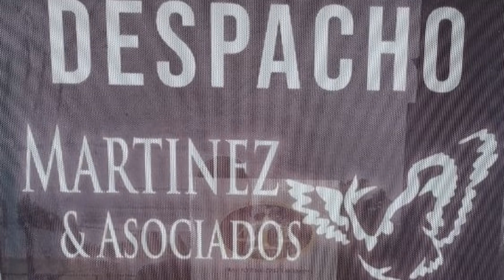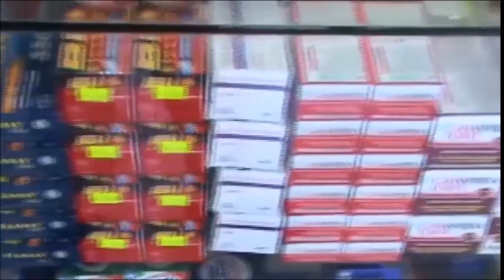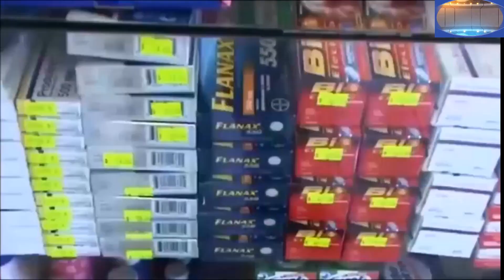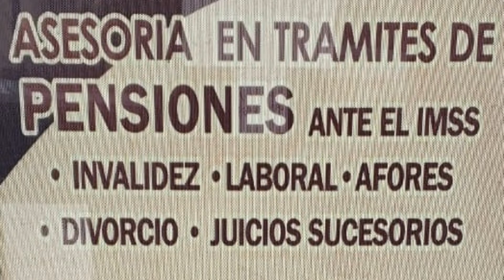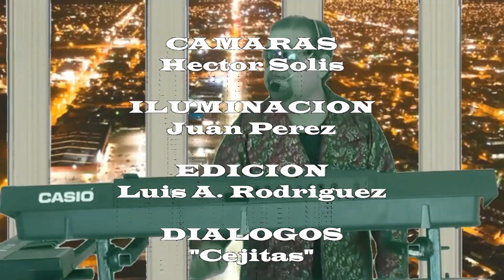Marquesina Espectacular 25oct2020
Hoy les presentamos al TECLADISTA de las "MANOS MAGICAS Y DEDOS AGILES" ALVARO DANIEL quien nos deleitará con su inigualable habilidad en los teclados y escucharemos 3 inolvidables melodías con la característica interpretativa muy a su estilo.

!LO MEJOR QUE HA DADO MATAMOROS!

ALVARO DANIEL